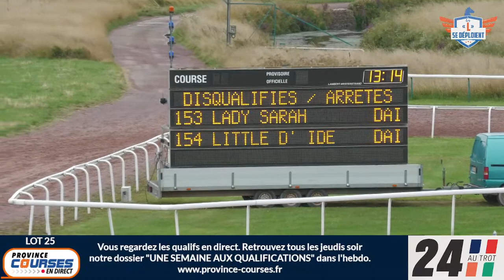Qualifications Lot 25 - Caen 27 07 2023